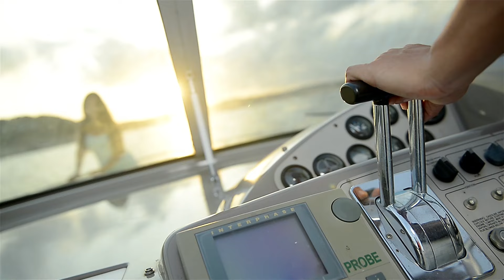AJ Castillo - Niña (Trón In My System) - Official Music Video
AJ Castillo - Niña (Trón In My System)

Produced | Directed | Filmed | Edited By: Limelight San Antonio

This is the first single off of AJ Castillo's upcoming 4th CD.

and more...